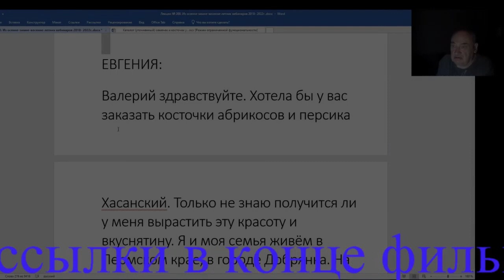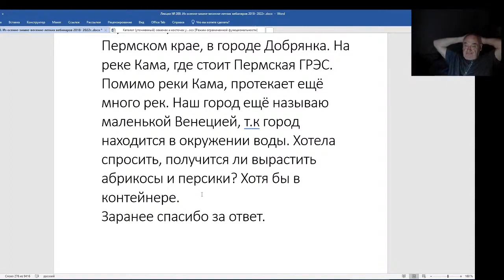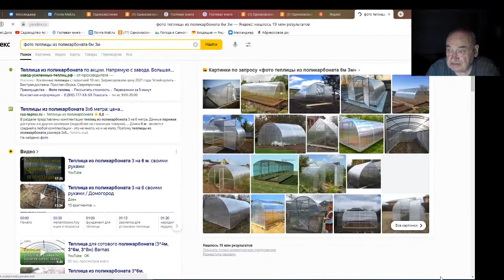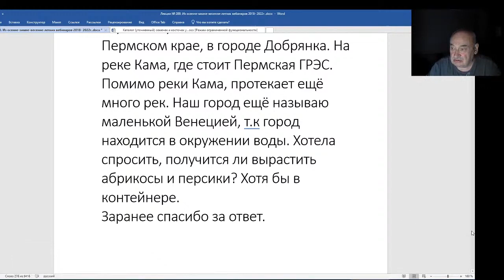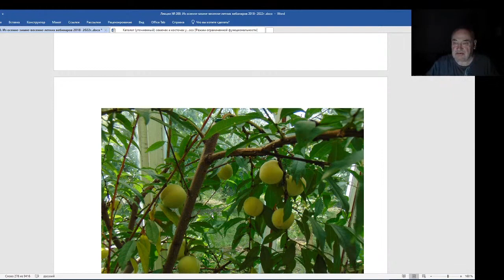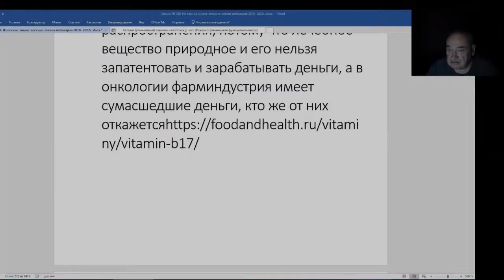Железов Валерий. Вебинар 200. Можно ли вырастить абрикосы и персики в Пермском крае?